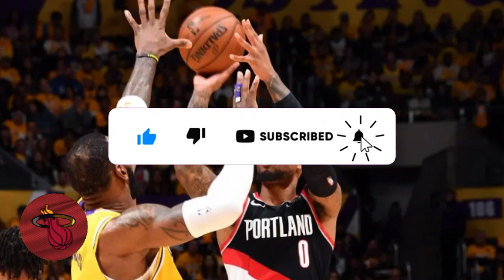⛔😱SURPRISE NEWS! BLAZER'S DECISION SHOCKED EVERYONE! MIAMI HEAT NEWS TODAY! HEAT NEWS! NBA NEWS!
🏀 Hey there, Miami Heat Fans, brace yourselves for an exclusive update on one of the most highly anticipated trade rumors of the NBA offseason!

🔴⚫Hey, guys! Welcome to the Miami Heat Daily News channel on YouTube, the perfect place for all passionate fans! If you're into basketball and crazy about the Heat, you're in the right spot!

Here, we're serious about bringing you the hottest Miami Heat news firsthand. Want to know about signings, player trades, or injuries? We've got you covered!

This is the place for true fans, so don't miss out. Let's do this together and let's go, Heat!

⚠️NOTE: When publishing Miami Heat News, we always seek the truth of the facts to never share FAKE NEWS, so feel free to like our content and we will update you with the latest Heat news at any time!

📰 News Credits: hoopshype

Reuters